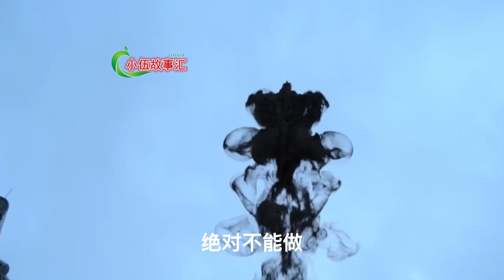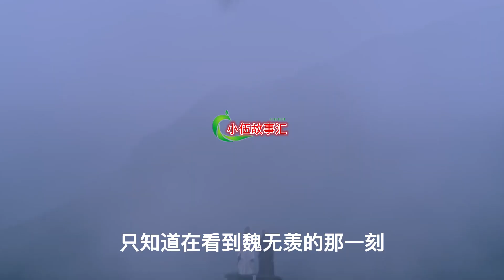忘羡深知身在情长在，第115集：蓝湛惊不惊喜意不意外？